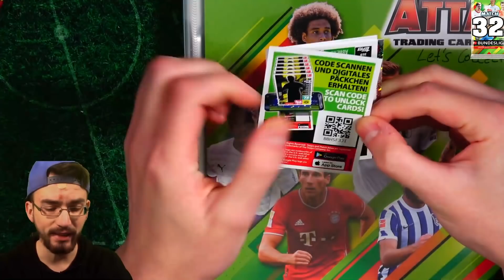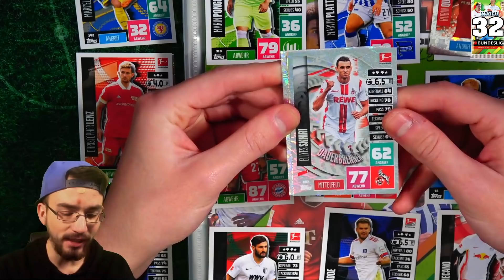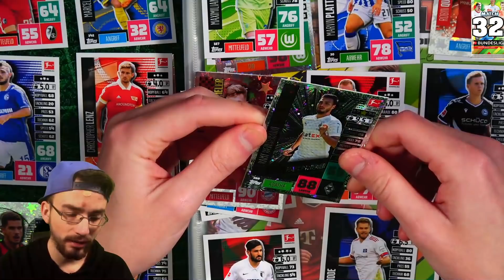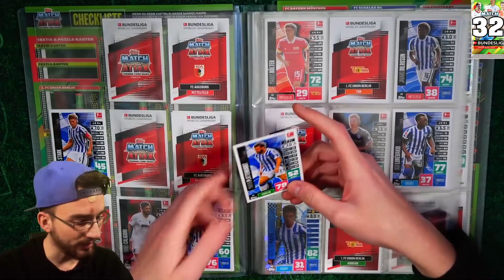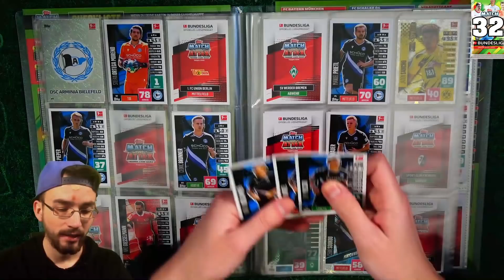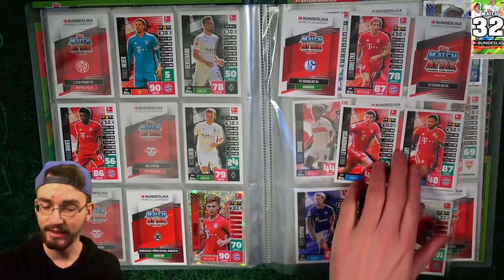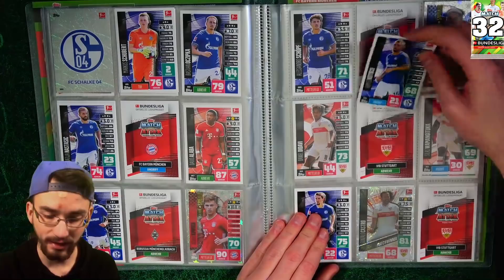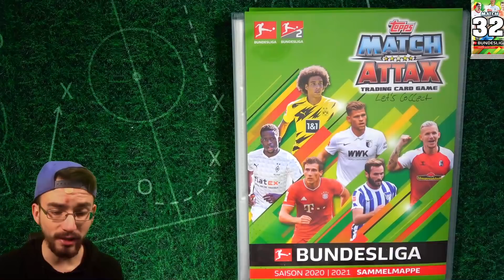LET'S COLLECT #5 ⚽ MATCH ATTAX BUNDESLIGA 20/21 🔥🔥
► Let's Collect Folge 5 Topps Match Attax 20/21 Bundesliga Opening Unboxing - PacksUnited ✘Alle Match Attax 20/21 Videos ✘Bayern Karriere

euer PacksUnited